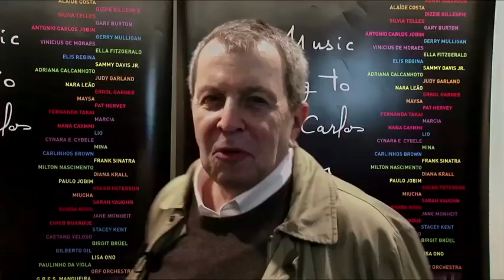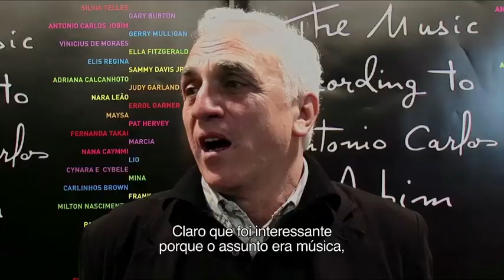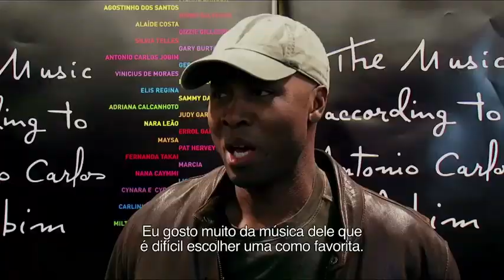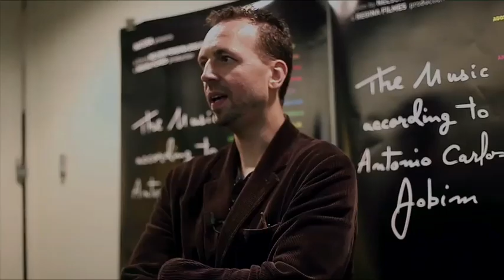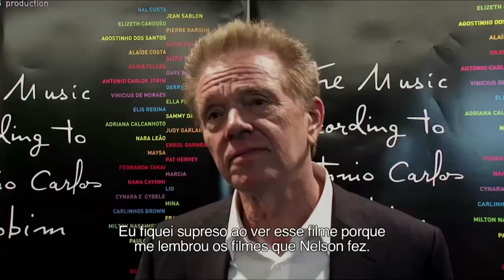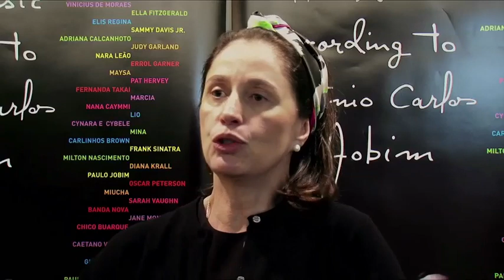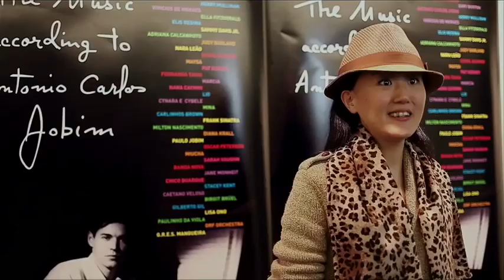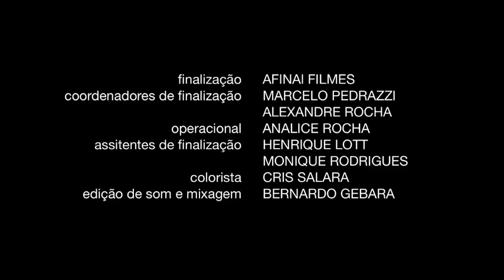A Música Segundo Tom Jobim | Making of | Parte 2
Parte 2 do Making Of do filme A Música Segundo Tom Jobim. Assista!